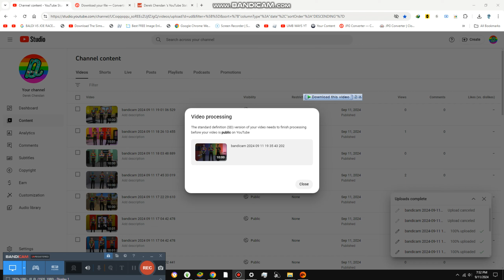Guessing the Dark Dances {10,458}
Today we are guessing the dark dances and it is completely dark for Halloween on Oct 1st